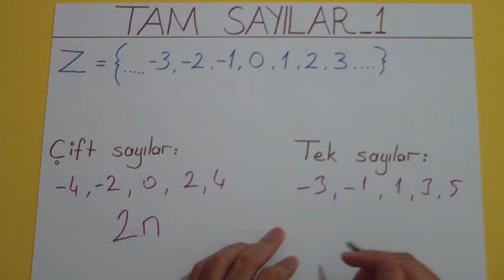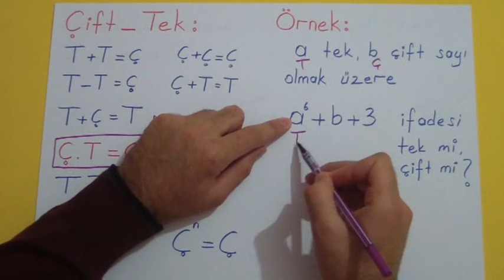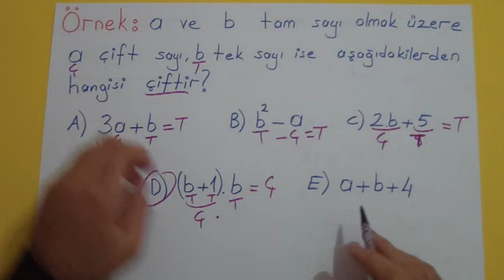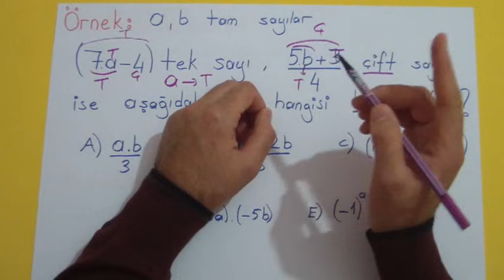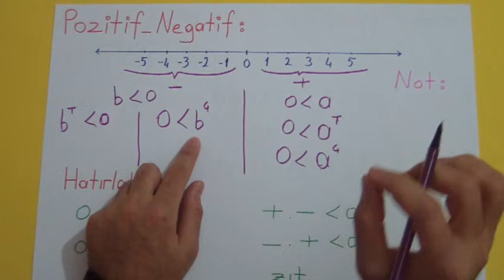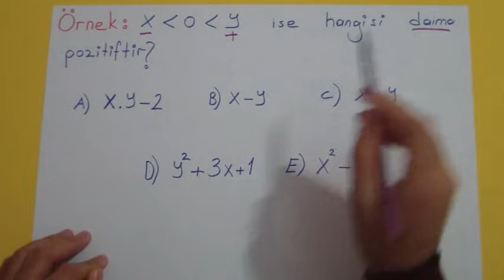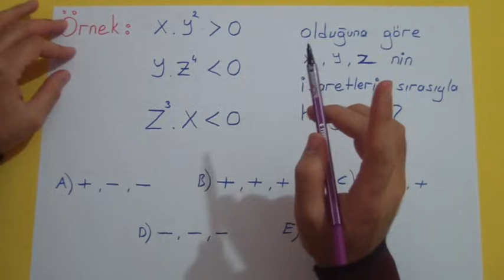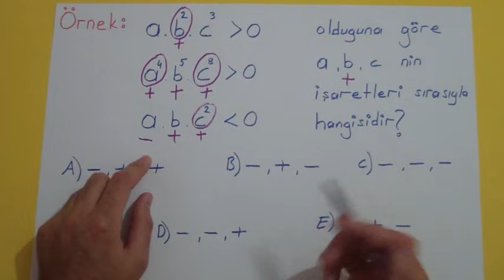MATEMATİK KONU ANLATIMI - TAM SAYILAR 1 - Şenol Hoca -